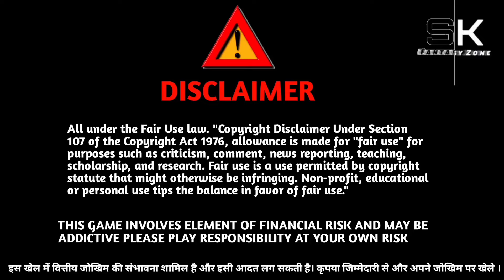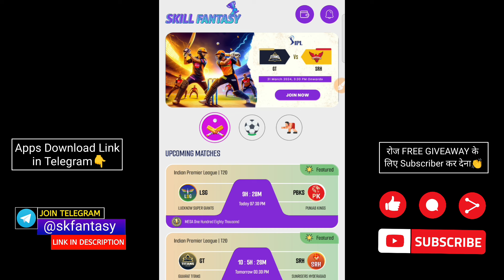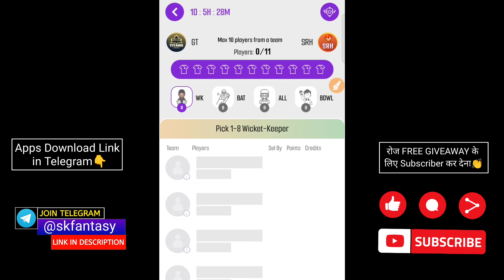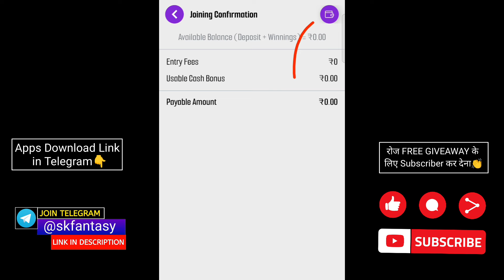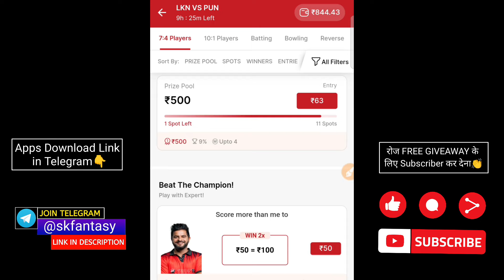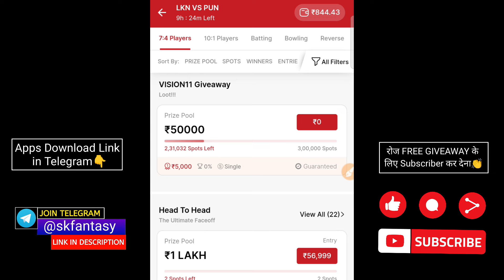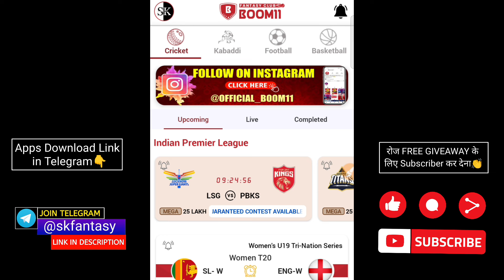SkillFantasy | Free entry fantasy app | free fantasy cricket app | new fantasy apps 2024